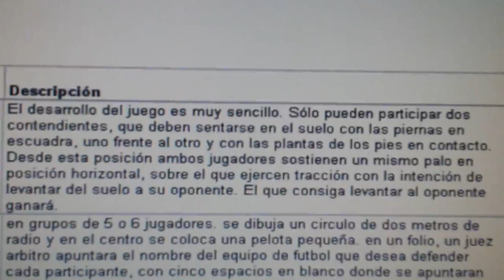20140428 141551 Juegos Motores